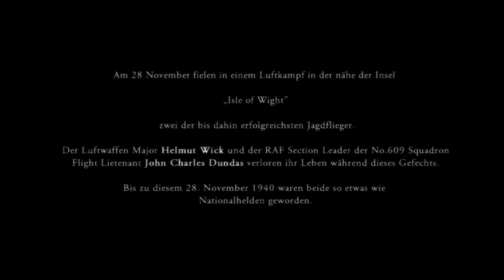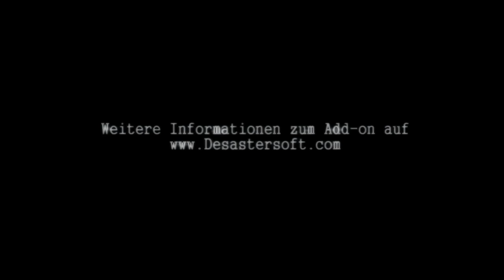Helmut Wick vs J.C. Dundas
In case you missed this awesome intense video showing the IL2: Cliffs of Dover addon "Fliegerasse! Helmut Wick vs. J.C. Dundas"

Have fun!